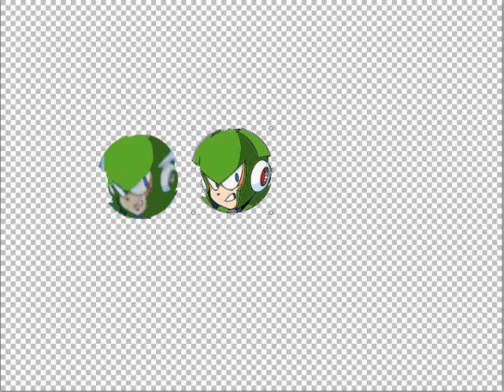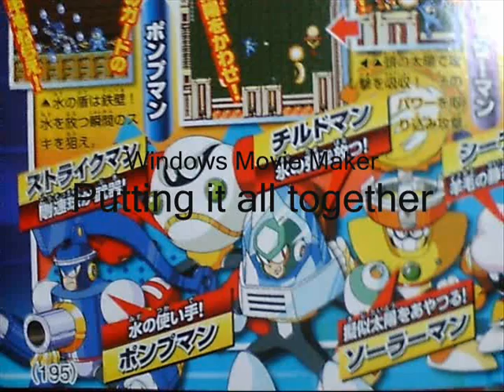Capcom's Lazyness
Video made to shut people up
 No comment voting because the system is mostly pointless.